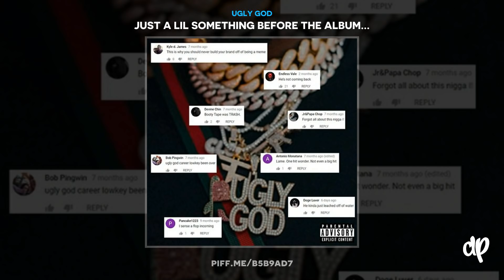Ugly God - Leave A Tip [Just A Lil Something Before The Album...]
New 4 track EP from Ugly God "Just A Lil Something Before The Album..." available now on DatPiff!